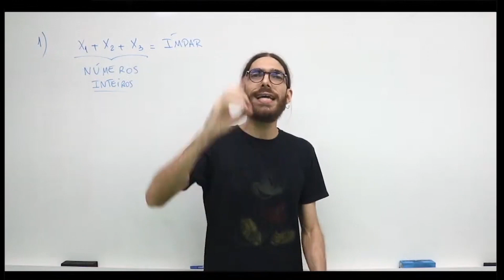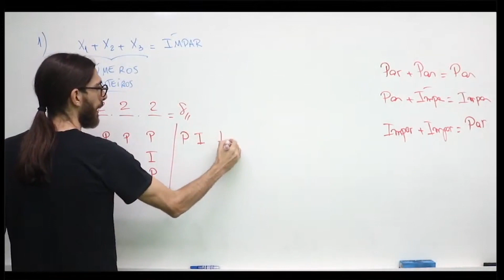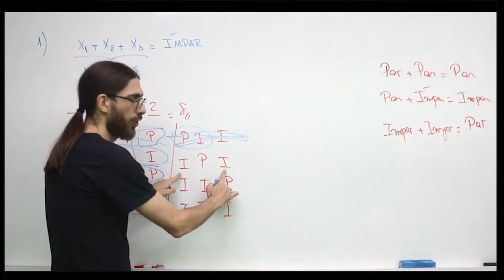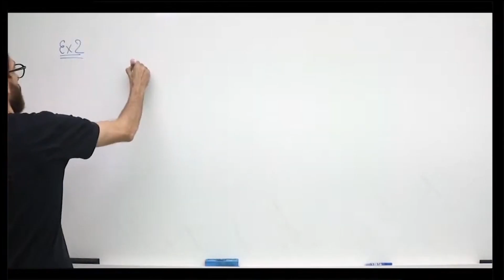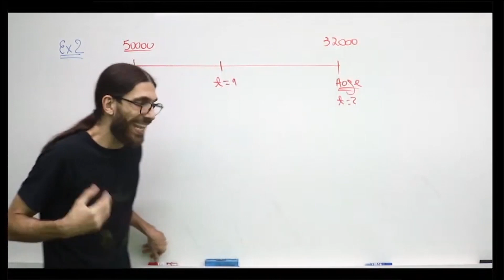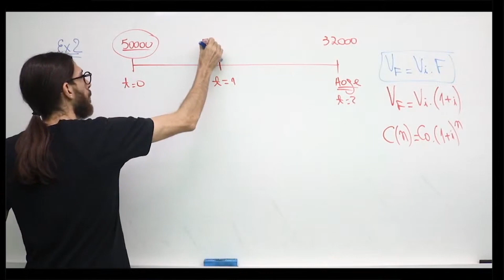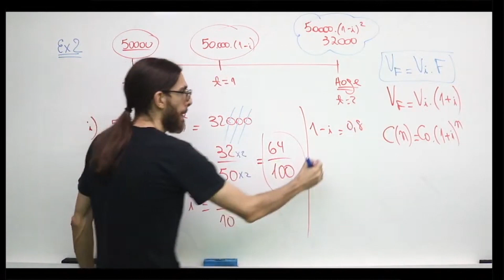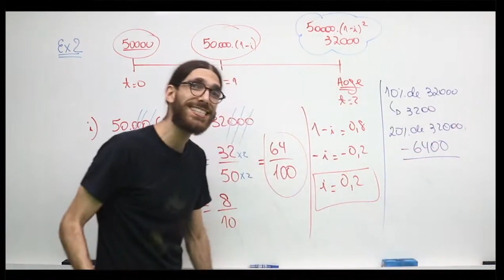Questões de matemática da UNICAMP - Revisão de matemática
Aumente sua chance de APROVAÇÃO na UNICAMP. Bora revisar com questões de matemática com Rafa Jesus?

Confira 2 exercícios de matemática que caíram no vestibular da Unicamp. O professor Rafa Jesus resolve de uma forma que te ajuda revisar principais conceitos para você entender e revisar o conteúdo!

Aprenda com 2 questões resolvidas que caíram na Unicamp em 2018, bora para a sua aprovação?